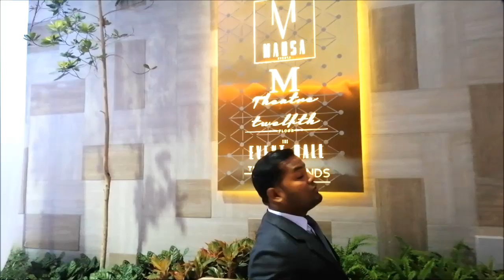MAHSA University Malaysia, MAHSA events, Study in Malaysia at MAHSA University